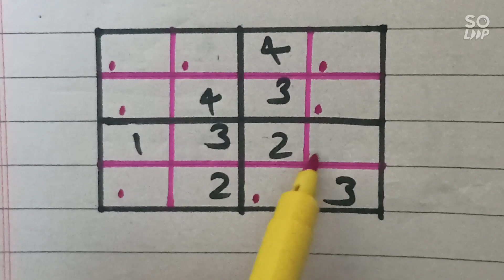sudoku puzzle 12